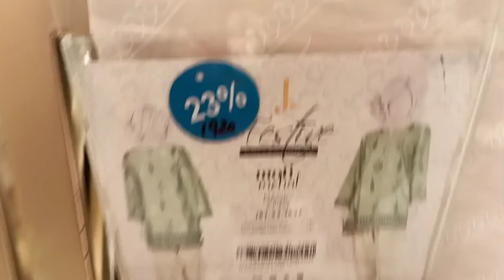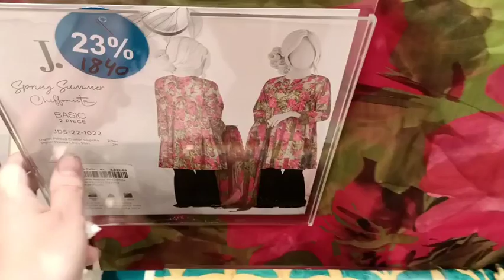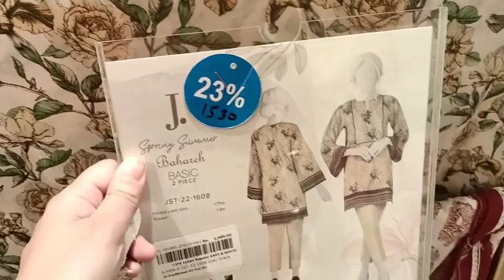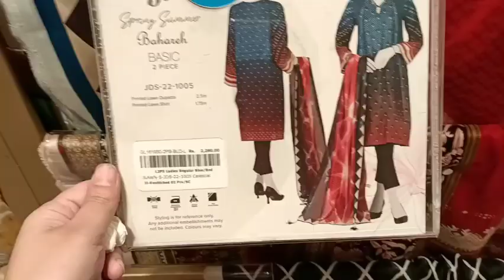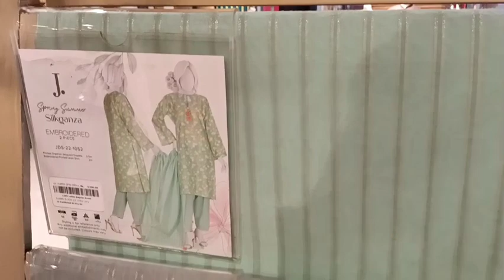j. junaid jamshed sale 2022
j. junaid jamshed summer collection 2022

j. sale

j. online